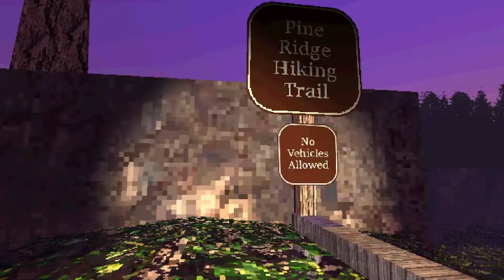I Found Siren Head - Itchio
siren head!
*found this game on itchio if you would like to play it yourself :)